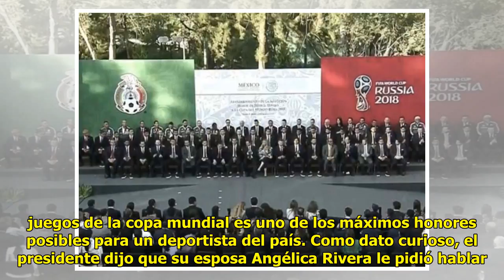Peña Nieto abandera a la selección previo al mundial de 2018 Mexico 24-horas